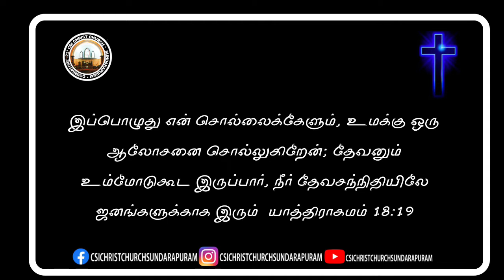லெந்து கால தியானம் | 03-03-2022